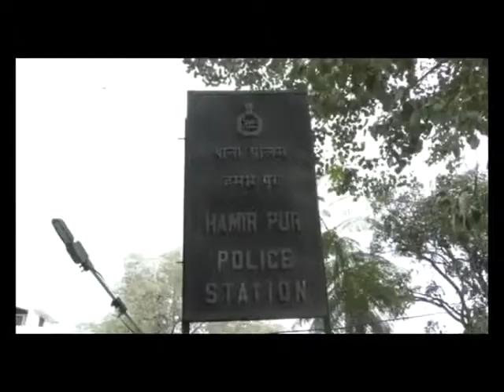HAMIRPUR POLICE READY FOR ELECTIONS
लोकसभा चुनावों के लिए हमीरपुर पुलिस ने कमर कस ली है और चुनावों को शांतिपूर्ण ढंग से संपन्न करवाने के लिए पूरी रणनीति तैयार कर ली  है। चुनावों के दौरान कोई अप्रिय घटना न घटे इसके लिए जिला की सीमाओं को सील करने के अलावा नियमित रूप से चैकिंग और निगरानी रखने के लिए खाका तैयार किया है।